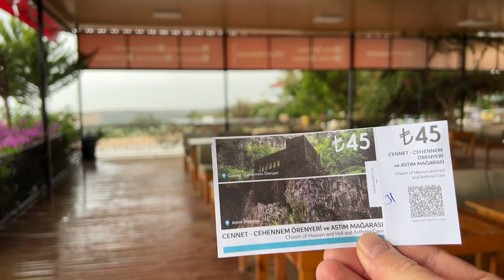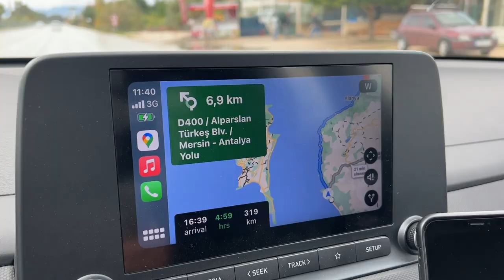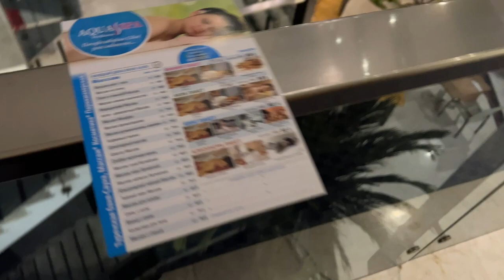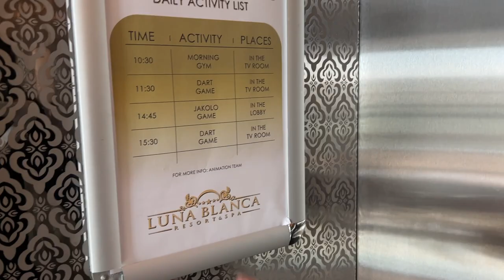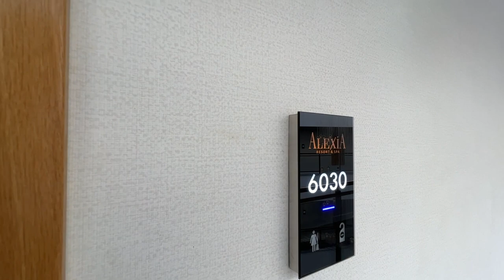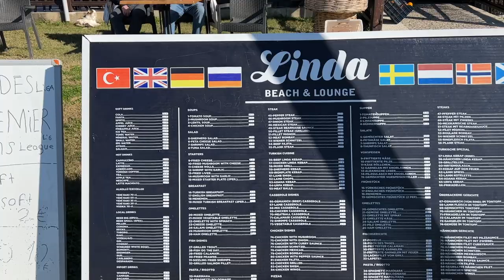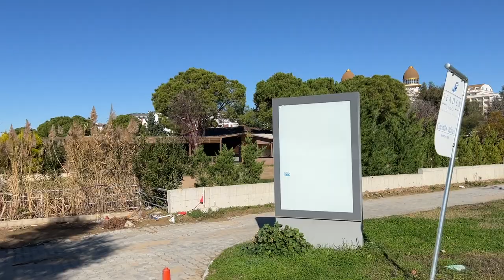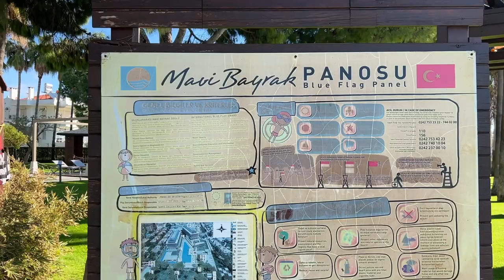SELIFKE, ALANYA, BARUT ОБЗОР ОТЕЛЕЙ СИДЕ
0:00 Пещера Астма (Astım mağara)
3:26 Пещеры Рай и Ад, Астма (Cennet ve Cehennem, Astım)
6:36 Руины средневекового замка Силифке расположены на невысоком холме, примерно с середины XV века замок принадлежит туркам. Около замка есть памятник византийской эпохи – цистерна V века, где собирали пресную воду для нужд жителей Силифке.
12:00 Аланья – курортный город в центральной части средиземноморского побережья Турции, которое часто называют Турецкой Ривьерой. Город славится своими окруженными отелями широкими пляжами, среди которых пляж Клеопатры, где по легенде купалась египетская царица.
14:40 Selene Beach & SPA Hotel
19:42 Luna Blanca Resort & Spa
24:20 ALEXIA RESORT & SPA
30:16 Набережная Сиде
39:37 Acanthus & Cennet Barut Collection
42:30 ALEXIA RESORT & SPA (Sea View Room)